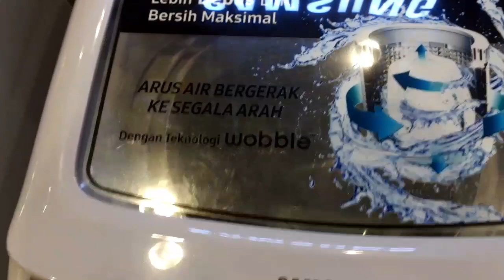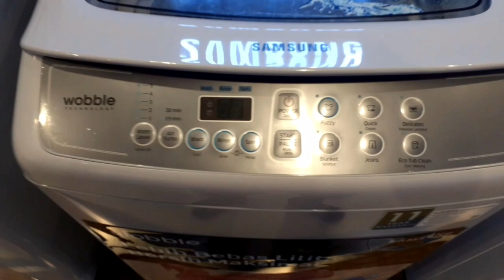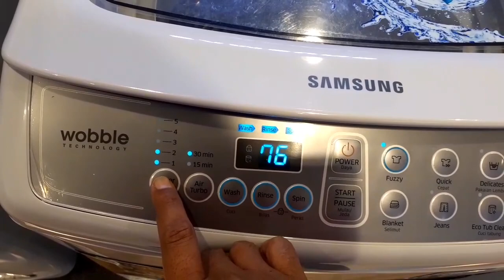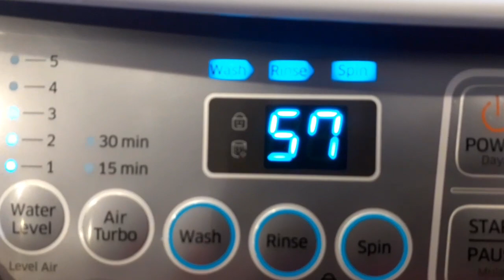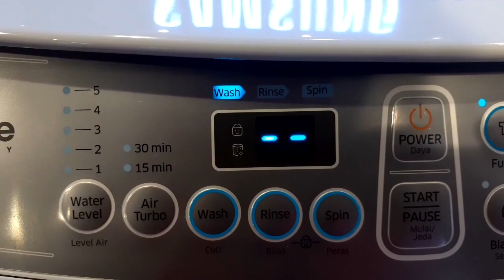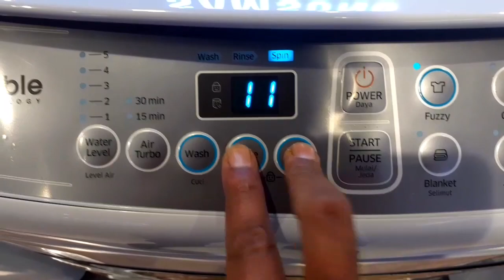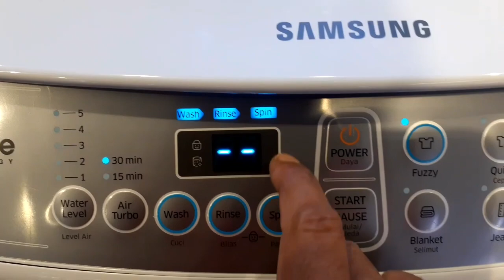Cara menggunakan mesin cuci 1 tabung || merk samsung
Di video kali ini saya akan memberikan tutorial CARA MENGGUNAKAN MESIN CUCI 1 TABUNG MERK SAMSUNG, cara gampang banget,
Tekan power, lalu star, lalu buka kran air.
Simak terus, CARA MENGGUNAKAN MESIN CUCI 1 TABUNG MERK SAMSUNG